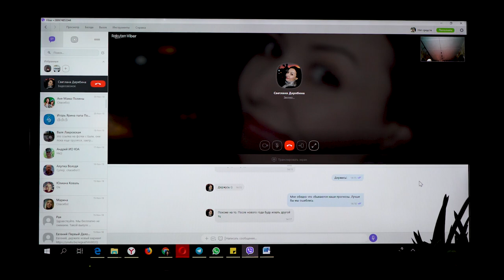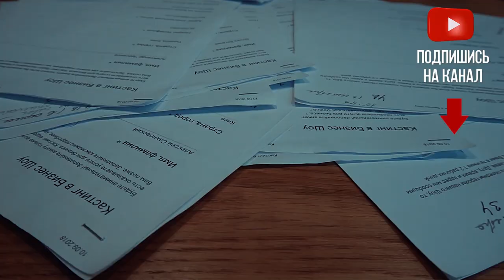Как открыть онлайн школу художественной гимнастики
Открытие онлайн школ стало одним из мощнейших трендов 2018 года. Школы открываются в самых разных нишах, и наша новая участница Виктория Шинкаренко, многократный призер чемпионатов мира и Европы, решила замахнуться на очень амбициозную цель и открыть первую онлайн Школу художественной гимнастики

В этом выпуске вы узнаете правду о жизни художественных гимнасток. О том, какой ценой завоёвываются медали, почему многие девочки не выдерживают и уходят. А так же почему Вика решила взять на себя смелость открыть школу и что хочет изменить с ее помощью  в художественной гимнастике в нашей стране

Как маме юной гимнастки, мне особенно интересно участие Виктории в нашем шоу, но есть ли перспектива у гимнастике в онлайне и возможно ли как-то изменить сложившуюся систему? На этот вопрос ответа я пока так и не нашла.

► Участники выпуска

Мои проекты